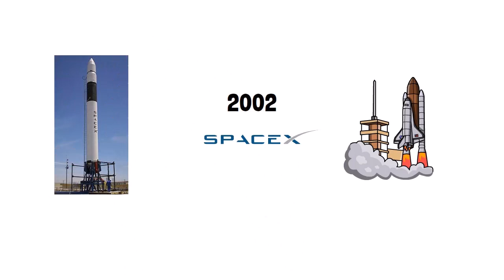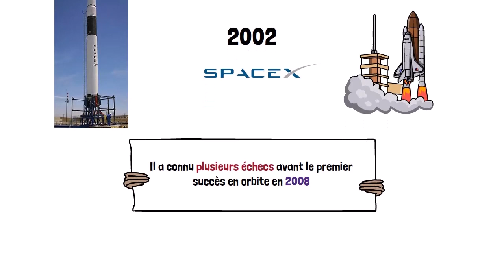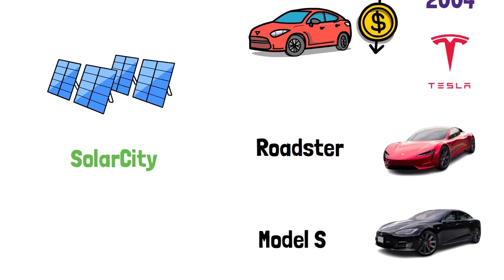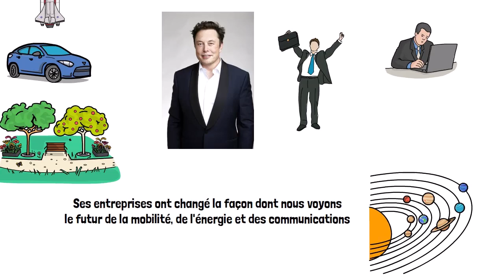La vie d'Elon Musk le parcours inspirant de l'entrepreneur visionnaire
Découvrez la vie inspirante d'Elon Musk, l'un des entrepreneurs les plus visionnaires de notre époque, dans cette vidéo. Du cofondateur de PayPal au fondateur de SpaceX, Tesla, The Boring Company et Neuralink, Elon Musk a consacré sa vie à transformer les industries les plus importantes de notre société. Dans cette vidéo, vous en apprendrez plus sur les projets ambitieux d'Elon Musk, tels que la colonisation de Mars, les voitures électriques abordables, les tunnels de transports souterrains et les interfaces cerveau-machine. Vous découvrirez également comment Elon Musk a dépassé les obstacles et les échecs pour atteindre ses objectifs audacieux, ainsi que son engagement en faveur de l'environnement et de la durabilité. Ne manquez pas cette vidéo pour découvrir comment Elon Musk est en train de changer le monde et de façonner. Elon Musk